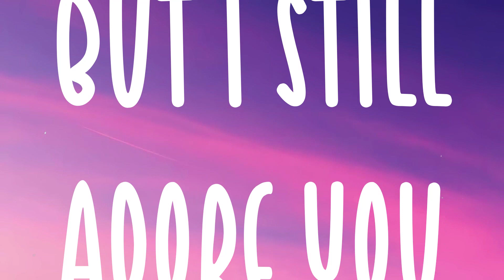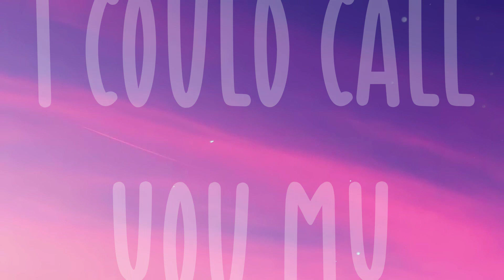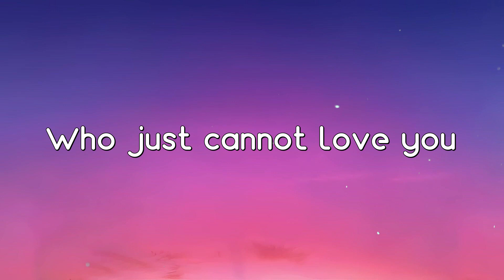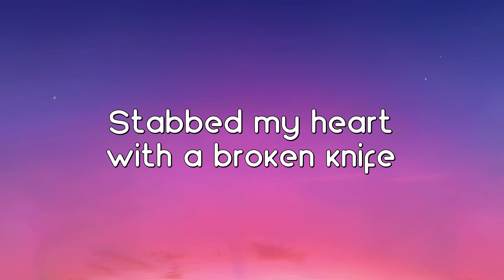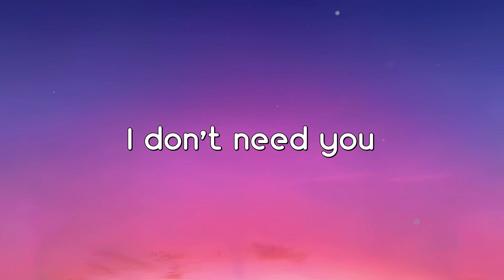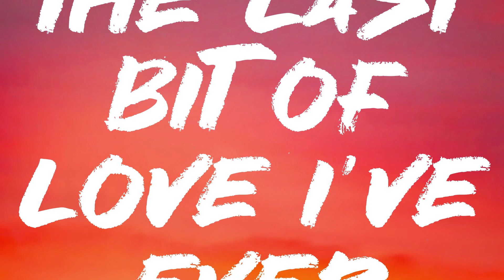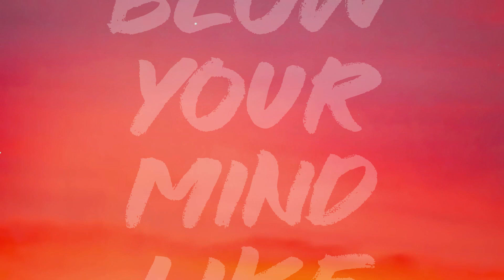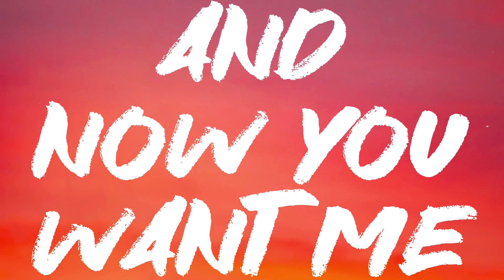Sunshine - Tyga, Jhené Aiko, Pop Smoke {With Lyric} 🐋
Sunshine - Tyga, Jhené Aiko, Pop Smoke {With Lyric} 🐋  Baby girl
  Come on
  Sunshine, I could call you my baby boy
  You could call me your baby girl
  Hit me up, we can spend time
  Lately, you've been on my mind
  I know you wanna chill with a player
  But all you gotta do
  Is keep it real with a player
  Just answer your phone whenever I call
  Calm me down
  Pick me up whenever I fall
  I like 'em short and tall, slim and thick
  I like 'em cute and sweet, ghetto and fit
  Hop your ass in that Benz
  'cause you like my style
  You know me
  I'd do anything to make you smile
  I need a lady in the streets, sneaky link
  Gotta watch how you move
  What you get is what you see
  Out of sight, out of mind
  But I still adore you
  Just hit me on the face time
  I never ignore you
  You know pain is love
  But my love is loyal
  I know you heard stories
  But that was before you
  Can I CC and Christian Dior
  You ain't worried about girls
  'cause you know this all you
  Maybe we could link tonight
  I could be your sunshine
  I could call you my baby boy
  Keep it real and
  Maybe we can spend sometime
  Look, I need that real love
  Talkin' Bobby, Whitney
  And I keep it with me
  I don't got no girl, I'm picky
  'cause I gotta know you with me
  'cause shit could get sticky
  That's why I keep a glizzy
  Ridin' 'round through my city
  Just in case I see a dizzy
  That bitch my everything
  Dripped in Alexander Wang
  She come from a broken home
  Now she got the finer things
  Small peanut butter ring
  Eleven karats on the ring
  I spoil my bitch
  Who said, love don't cost a thing
  I saw you in front of the Louis store
  With your Louis fur
  Coolin' with your girls
  Honey blonde hair, thick thighs
  Nice hazel eyes
  Bag got Italian stitches
  You know how to pick it
  So I hopped out the coupe
  And I hopped in pursuit
  Like, it's big Papi Locsta
  Mr. Spin-In-Rovers
  Look up, my face is on a poster
  You don't got no ring, that's a sign
  Baby, swing your nine
  Hit me up, we can spend some time
  Let me light the way
  I could be a brighter day
  And you'll be my sunshine